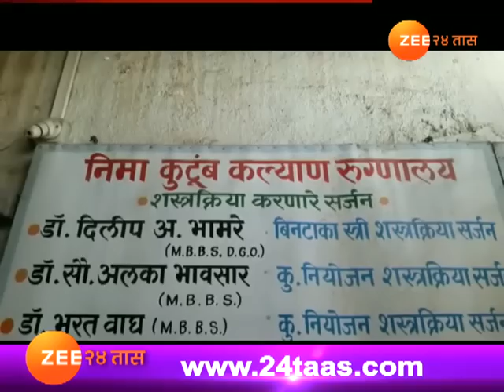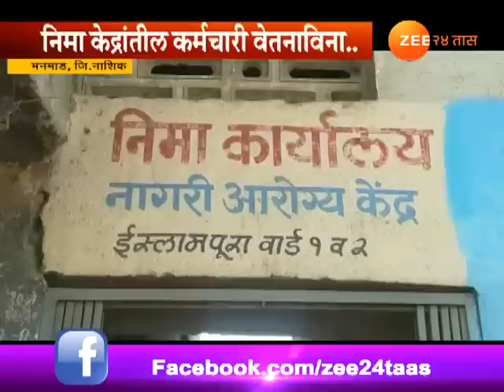मनमाड | निमा केंद्रातील कर्मचाऱ्यांना 6 महिन्यांपासून पगार नाही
Nashik | Manmad | Doctors Stopped Surgeries For Not Getting Sallary From Six Month